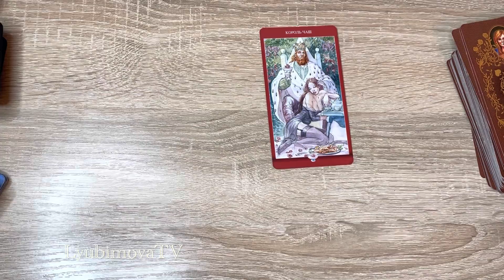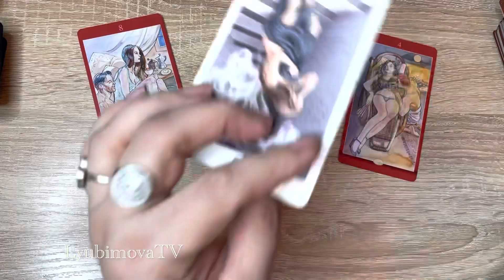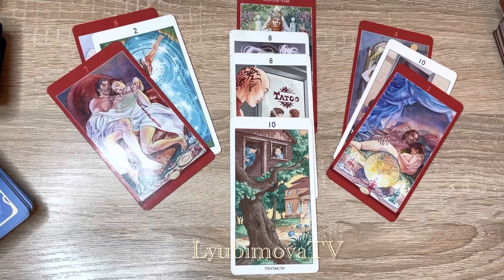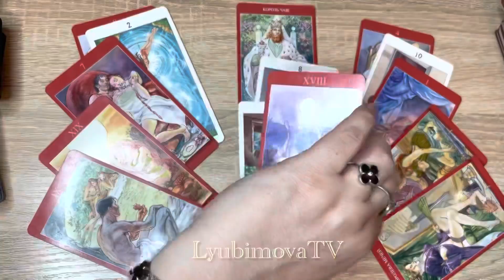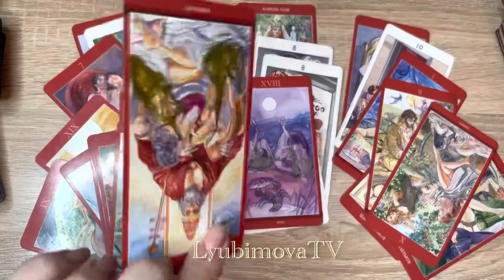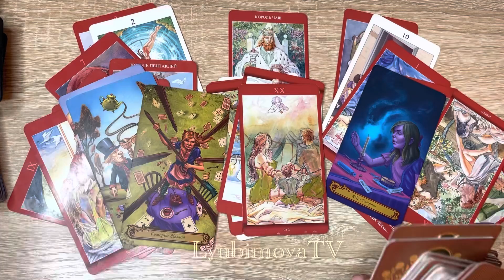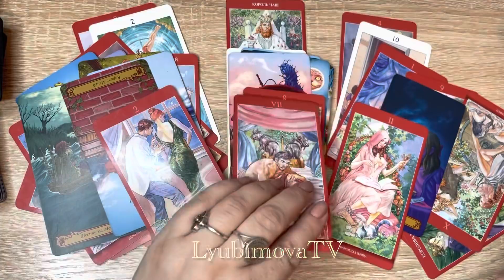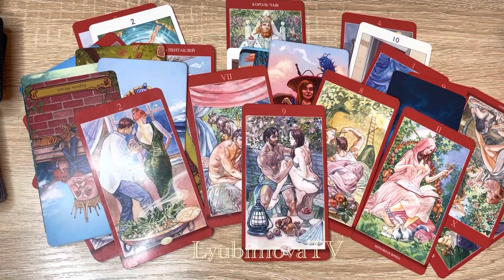ЕГО МЫСЛИ И ЧУВСТВА К ВАМ👿ЕГО ЧУВСТВА И МЫСЛИ К НЕЙ🔺💘таро онлайн